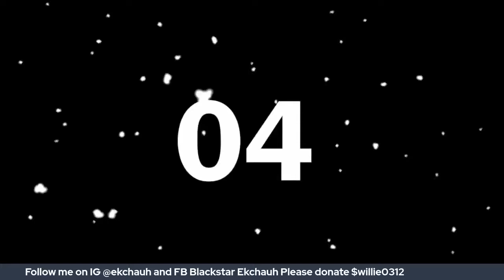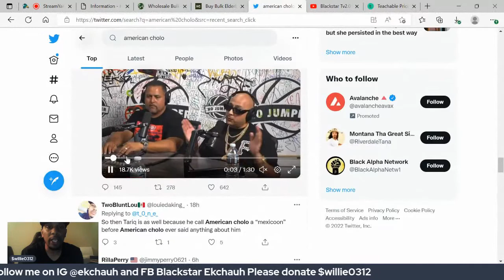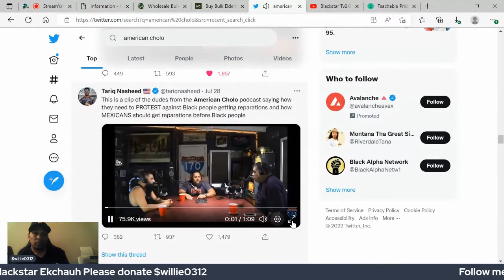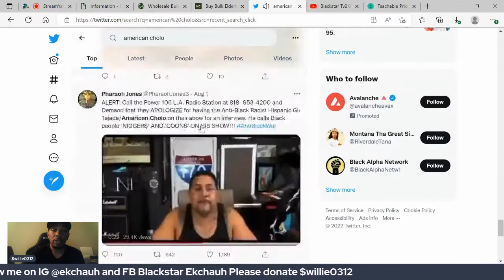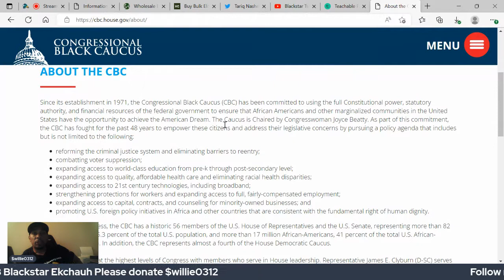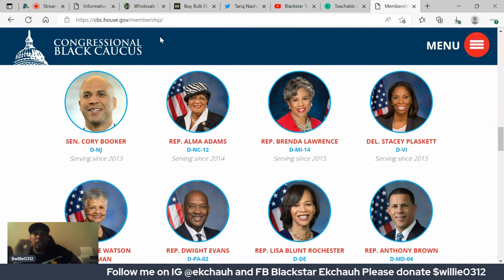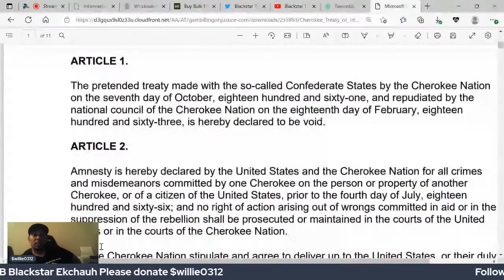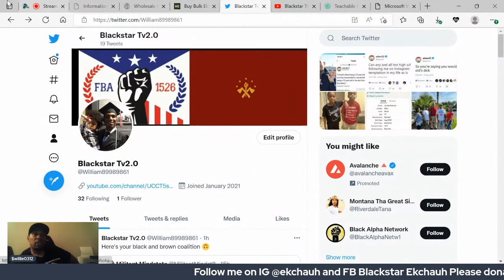Why the Black and Brown Coalition doesn't make sense in 2022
American Cholo podcast had some controversial issue stemming from some racial epithets. This sparked a protest against power 106 fm radio station from grassroots. I also breakdown how the black and brown rhetoric doesn't benefit black society as a whole.